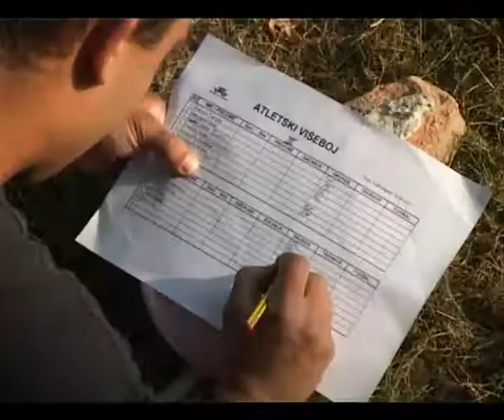Sport po meri deteta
Sport po meri deteta, prilog iz Vodica za roditelje